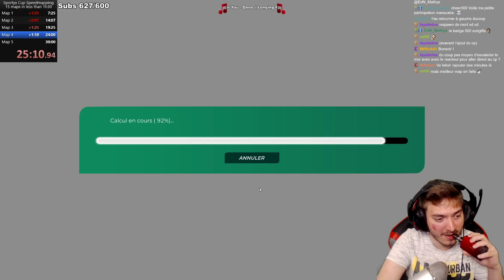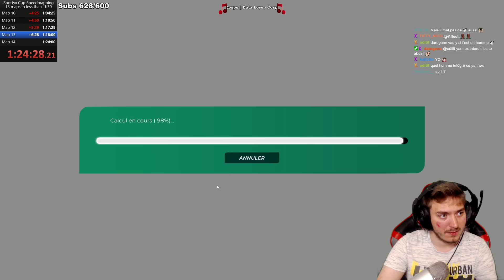LE RETOUR DES LABYRINTHES ! | Speedmapping Sportyx Cup S3E1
Pour la Sportyx Cup je fais un speedmapping à chaque fois, 15 maps en 1h30, soit une moyenne de 6 minutes par map !
Si vous appréciez voir le Speedmapping n'hésitez pas à me dire dans les commentaires et je peux potentiellement continuer à les upload !

La cup est ouverte à tous ! Elle se déroule tous les vendredis !
L'ouverture du serveur se déroule ainsi, à 19h50 je donne le mot de passe aux subs et à 19h55 aux autres. En général il y a ~40 subs qui se connectent et il reste 60 slots pour les autres !
15 nouvelles maps inconnues par édition ! (10-20sec)
4 minutes de Time Attack par map !
Vos PBs sur chaque map sont additionnés pour avoir votre temps total et le classement est fait en fonction !

Le mot de passe et toutes les infos se trouvent

- VOD du 4 novembre 2020 -